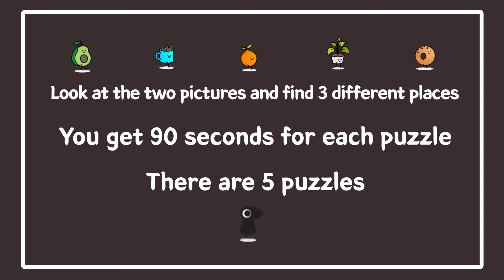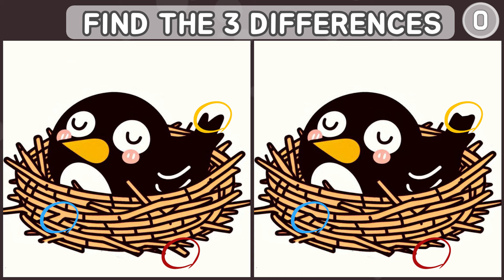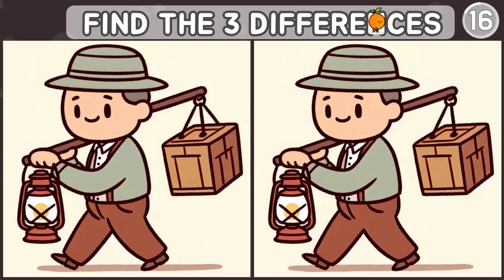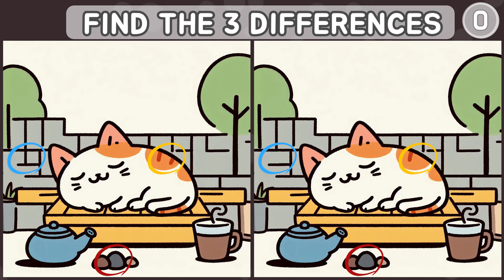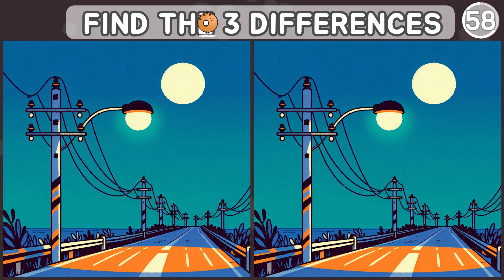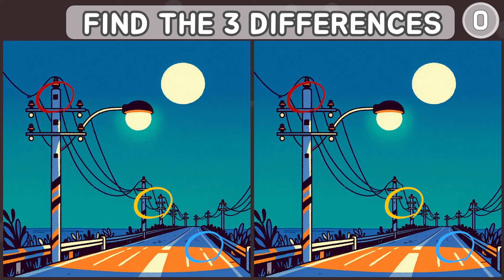Spot the difference l 5% Can Find All!! [ Find the difference ]